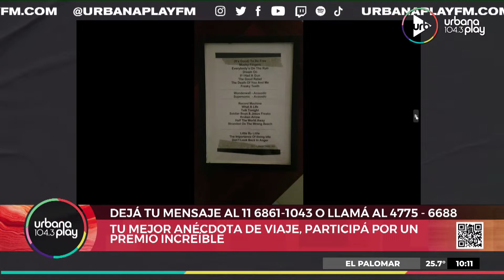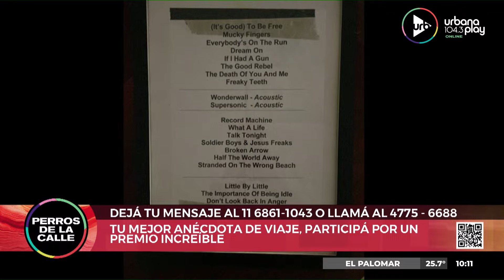Mundial de anécdotas de viajes (¡con gran premio!) en Perros2023